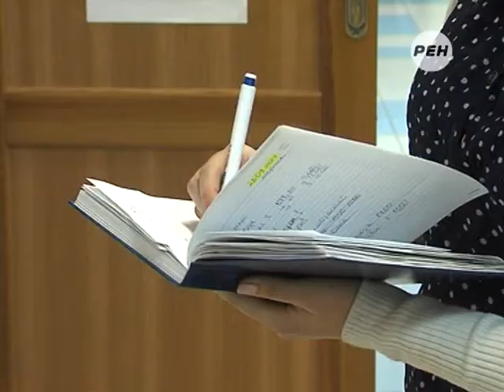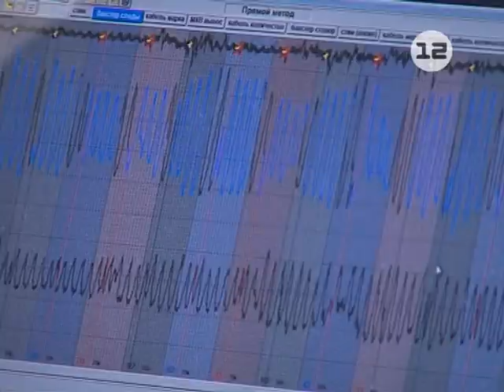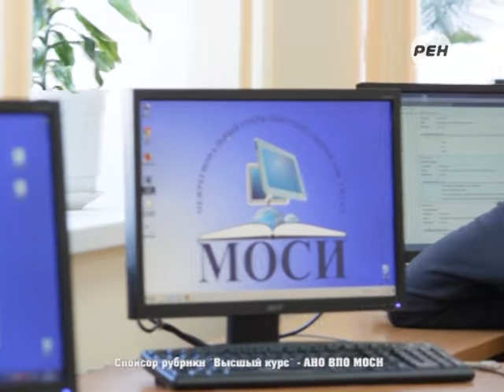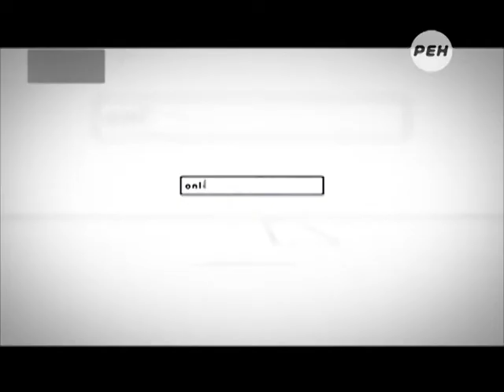Рубрика «Высший курс»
Рубрика Ирины Молокановой «Высший курс».